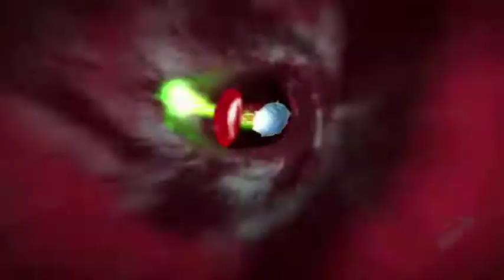Guitar Hero: Warriors Of Rock Trailer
Guitar Hero Warriors Of Rock Releases on 09/21/10
Setlist 38/93
1.)AFI - "Dancing Through Sunday"
2.)Anthrax -- "Indians"
3.)Avenged Sevenfold -- "Bat Country"
4.)Black Sabbath - "Children Of The Grave"
5.)Buzzcocks - "What Do I Get?"
6.)Children Of Bodom - "If You Want Peace... Prepare For War"
7.)Def Leppard - "Pour Some Sugar On Me (Live)"
8.)Dethklok - "Bloodlines"
9.)Dire Straits -- "Money For Nothing"
10.)Dragonforce - "Fury Of The Storm"
11.)Drowning Pool -- "Bodies"
12.)Fall Out Boy -- "Dance, Dance"
13.)Foo Fighters -- "No Way Back"
14.)Foreigner -- "Feels Like The First Time"
15.)Jane's Addicton - "Been Caught Stealing"
16.)Jethro Tull -- "Aqualung"
17.)Kiss - "Love Gun"
18.)Linkin Park -- "Bleed It Out"
19.)Megadeth - "Sudden Death"
20.)Metallica Feat. Ozzy Osbourne - "Paranoid (Live)"
21.)Muse - "Uprising"
22.)My Chemical Romance - "I'm Not Okay (I Promise)"
23.)Night Ranger -- "(You Can Still) Rock In America"
24.)Nine Inch Nails -- "Wish"
25.)Queen - "Bohemian Rhapsody"
26.)Rammstein - "Waidmanns Heil"
27.)Silversun Pickups - "There's No Secrets This Year"
28.)Slash Feat. Iggy Pop - "We're All Gonna Die"
29.)Slash Feat. Ian Astbury And Izzy Stradlin - "Ghost"
30.)Slayer - "Chemical Warfare"
31.)Slipknot -- "Psychosocial"
32.)Stone Temple Pilots -- "Interstate Love Song"
33.)Tesla - "Modern Day Cowboy"
34.)The Cure - "Fascination Street"
35.)The Hives -- "Tick Tick Boom"
36.)The Offspring -- "Self Esteem"
37.)The Rolling Stones -- "Stray Cat Blues"
38.)ZZ Top - "Sharp Dressed Man (Live)"

Quest Mode
Open Bass Note Sustains
13 individual goals for each song (500+ songs)